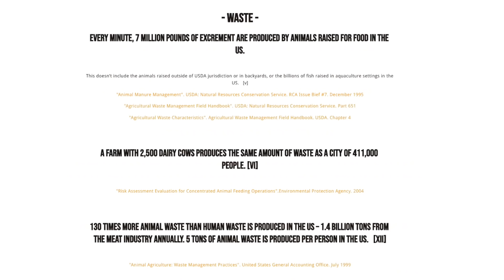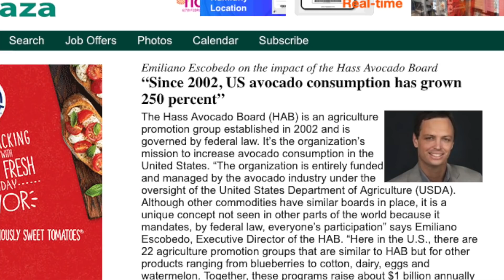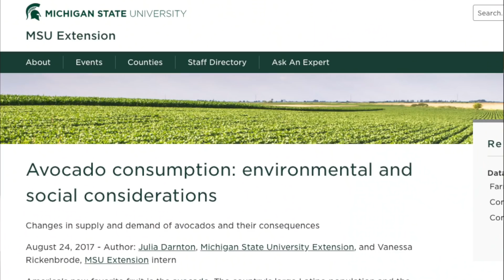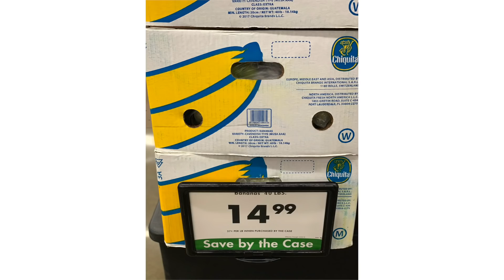Veganuary Debunked on Live TV by Julie Bindel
Anti vegan activist Julie Bindel goes ballistic on the founder of Veganuary while appearing on the This Morning TV show. It's truly shocking to witness so many baseless claims and flat out lies about vegans being made on live national television. Anji and Ryan react.